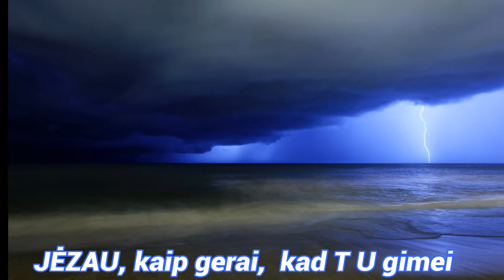JĖZAU, kaip gerai, kad TU gimei [V.Nazarovas * ž. G.Patackas * m. K.Lušas]